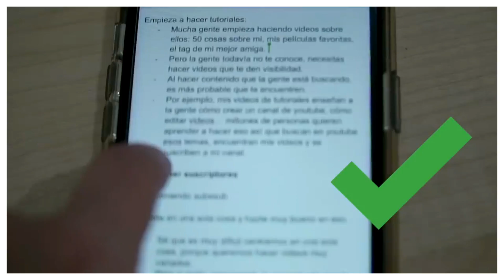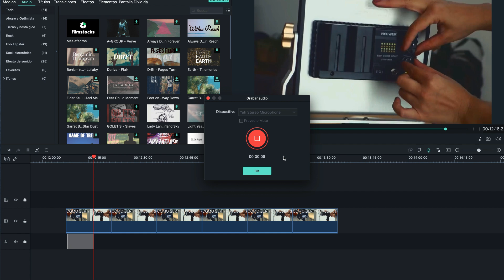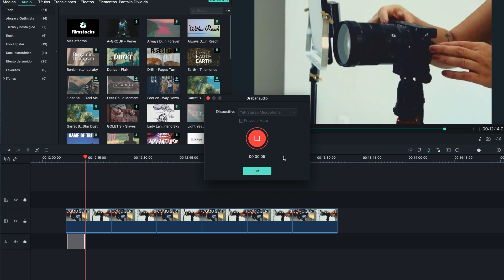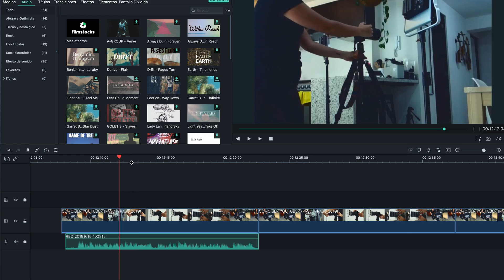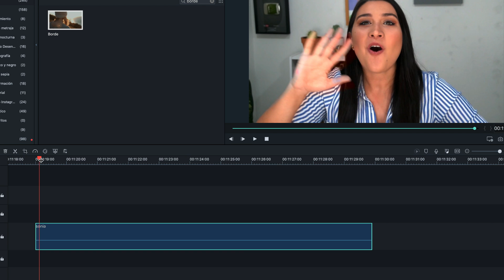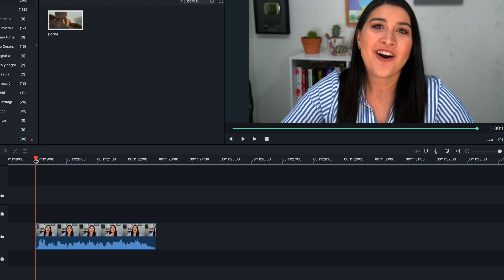Consejos para GRABAR y EDITAR en UN SÓLO DÍA! (HAZLO MÁS RÁPIDO!!!)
Antes solía tardarme semanas enteras grabando y editando un sólo video. Hasta que empecé a aplicar estos tips para grabar y editar más rápido! Espero que te sirvan mucho estos consejos :D

OTROS VIDEOS

- TUBEBUDDY. Mi herramienta favorita para crecer en Youtube